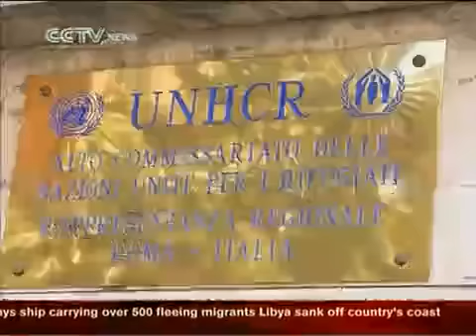Libya migrants smuggling incidents draws concern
The United Nations says almost everyone on an overcrowded ship carrying some 600 African migrants to Europe is believed to have died when the vessel broke apart within sight of the Libyan capital Tripoli. Aid agencies are appealing to the NATO and the European Union to make an intervention.
Fleeing conflict in Libya has become almost as dangerous as staying behind to fight.
Hundreds of desperate migrants have drowned after their vessel went down off the coast of Tripoli on Friday.
This comes, after at least 800 migrants fleeing Libya had already been lost at sea in three boat sinkings.
In late March, one migrant ship had been left adrift for weeks, ignored by military aircraft. It's said that NATO has not given any response after people on board called for help.
The UN High Commissioner for Refugees has questioned whether Europe is doing enough to help.
Lauraboldrini, Spokeswoman of UN High Commissioner for Refugees, said, "How is it possible that you have a boat for two weeks adrift without any kind of intervention? In a moment when we know that there are so many activities going on, this sounds really difficult, sounds really difficult to accept."
But NATO has denied that its units were involved in the incident.
Carmen Romero, NATO Deputy Spokesperson, said, "Ships under NATO command will always respond to calls from ships in distress. This is their duty under the law of the sea, and to suggest that our ships' captains would do otherwise is unfair and is disrespectful."
The UN has also accused the Libyan government of complicity in these deadly smuggling incidents. The number of people rushing to land on the tiny Italian island of Lampedusa is still increasing. It may be the price European nations pay for their military and political operations in Libya.